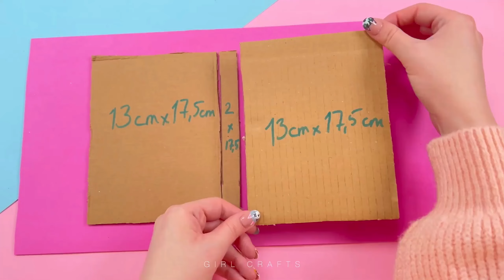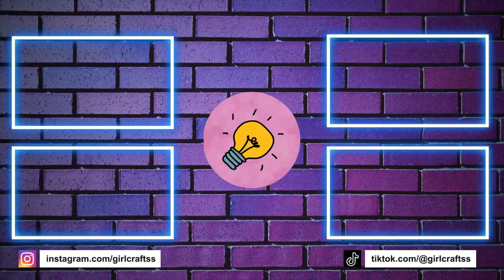8 IDEE FA DA TE DI PORTAMATITE - COME FARE UN PORTAMATITE CON IL CARTONE DI SCARTO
8 IDEE FA DA TE DI PORTAMATITE - COME FARE UN PORTAMATITE CON IL CARTONE DI SCARTO